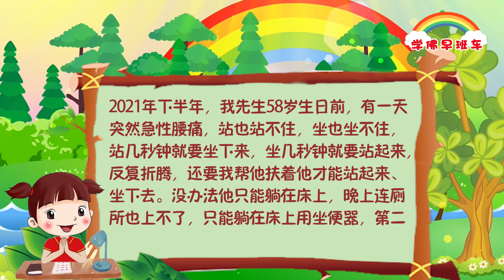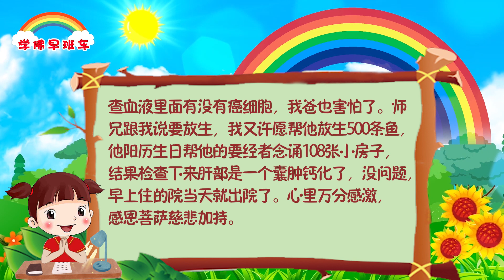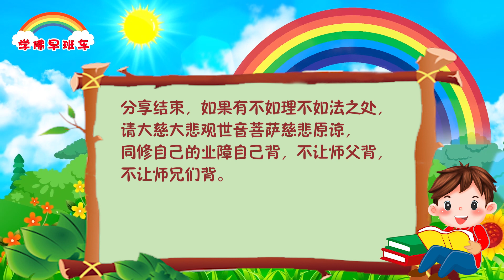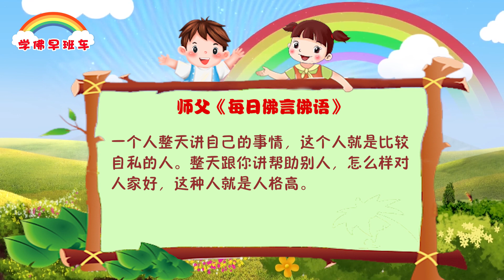学佛早班车视频 第549期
人跟人的接触，实际上就是素质高低的对比。一个谦谦君子、彬彬有礼的人，实际上就是人格高。“人格”师父讲过的，“格”实际上就是格数，一格、两格、三格……你到底属于哪个格（档次）里面的。所以人跟人的接触，你就能体会到对方对你忠诚不忠诚、品质的高雅或低劣。

1.
先生急性腰痛通过放生化解，菩萨慈悲保佑先生大事化小顺利渡过一劫

下面我来分享学佛念经后发生在我家的灵验事例。
2021年下半年，我先生58岁生日前，有一天突然急性腰痛，站也站不住，坐也坐不住，站几秒钟就要坐下来，坐几秒钟就要站起来，反复折腾，还要我帮他扶着他才能站起来、坐下去。没办法他只能躺在床上，晚上连厕所也上不了，只能躺在床上用坐便器，第二天还是这样。因为我没有自存经文组合小房子，所以我就准备第三天早上到菜市场救下几条刀下鱼为我先生去放生。 放生完回到家里一看，床上没有人，我很惊讶，赶紧给先生打电话。结果电话里先生说，他自己出去玩了！真是太神奇了！只救下几条刀下鱼，就这么轻松解除了先生的痛苦！之后我继续为我先生放生了两条刀下鱼。真的太感恩观世音菩萨！太感恩师父了！过了几天，先生就能出去工作了。

2.
等到先生过了58岁生日之后，有一天，我在家里面念经，突然我的心里咯噔一下，感觉我先生好像有事要发生，以前从来没有过这种感觉，所以我就在心里默默地祈求菩萨保佑先生平安无事！
过后我就把这事给忘记了。
过了几天之后，我先生真的出事了，工地上有个钢管砸到他的眼睛下面，离眼球只有两三公分，流了好多血！马上送到医院，缝了四针。我说你怎么这么不小心啊？他说这次还算好的，前两天有一个钢管砸下来，差一点砸到我头上。这次劫算是过了，出了血，受了点伤！我听了，想起自己前几天的感觉，怪自己当时怎么不帮先生念几张经文组合小房子化解关劫呢！我真的是愚痴极了！ 感恩南无观世音菩萨慈悲帮助先生大事化小，之后我为房子的要经者念了7张经文组合小房子。
自从这次事情发生后，我想，人无远虑必有近忧！所以无论如何我们都要储存一些自存经文组合小房子，人生无常，以备不时之需。

3.
爸爸查体肝部有占位，求菩萨保佑查体正常

前段时间村里查体，做彩超人家看着爸爸肝部有东西，让他去医院查查，他临来查之前我帮他的要经者烧送了21张小房子，求菩萨加持他给他更多时间，加持他的佛性让他能够见证佛性，帮他求的这几天，油灯天天结莲花，而且花瓣很大，我心里也没感觉害怕，感觉菩萨一定会帮他的，来检查时医生说看着像是个瘤，让我们去肿瘤门诊看，肿瘤科那医生让我们住院，做加强CT，还开了查血液里面有没有癌细胞，我爸也害怕了。师兄跟我说要放生，我又许愿帮他放生500条鱼，他阳历生日帮他的要经者念诵108张小房子，结果检查下来肝部是一个囊肿钙化了，没问题，早上住的院当天就出院了。心里万分感激，感恩菩萨慈悲加持。

4.
运用“三大法宝”成功化解甲状腺结节、乳腺增生、胆囊息肉
师兄们好！2011年我有幸接触到了心灵法门，看了台长师父的书籍和视频。
2019年我查体时查出甲状腺结节1CM，乳腺中度增生、胆囊息肉0.2cm。我年龄才二十多岁，没想到已经有这么多身体疾病，我焦虑万分，开始每天早晨虔诚许愿念大悲咒、心经，多吃素，多念经，其间还参与放生。
一年后再次检查甲状腺结节、乳腺增生、胆囊息肉已经不见了。
以上是我个人运用“三大法宝”化解灾劫的真实体验。

《知了的故事 》
2015年12月12日马来西亚吉隆坡玄艺综述大型解答会开示
树上的知了每天在唱：“知了，知了，知道了，知道了。”树公公对知了讲：“你要躲起来，风太大你会掉下来摔死的。”知了对树公公说“知了，知了，知道了。”最后被风一吹，知了从树上掉下来摔死了。现实生活中，有很多人对什么事情都说“我明白了，我知道了，我可以了”，然后事情办砸了，先唱“知了知了”，然后唱“迟了迟了”。往事不堪回首，我们以为自己什么都知道，想一想你们走过的一生，做错了多少事情，你们当时觉得都知了，现在你们都迟了。
不想学、不想听，一定会迟了。美国通用公司亨利.福特说过一句话——任何停止学习的人，他已经进入老年时代，无论他是二十岁还是八十岁，能够坚持学习的人将永葆青春。因为佛法界说很多人无明习气照亮着我们，因为我们不懂，才做错那么多的事情，我们过去以为自己都懂，才会做错那么多事情。无知使我们变得心胸狭隘、目光浅短，使我们安于现状、固步自封，使我们骄傲自满、以为自己什么都能干，想一想，很多出事的人就是以为自己什么都明白、不会出事，懈怠松懈使我们失去了最可贵和宝贵的精神和人性的创造力。

一个人整天讲自己的事情，这个人就是比较自私的人。整天跟你讲帮助别人，怎么样对人家好，这种人就是人格高。